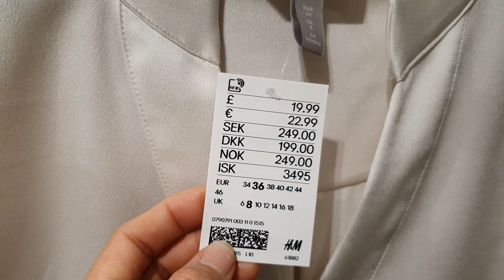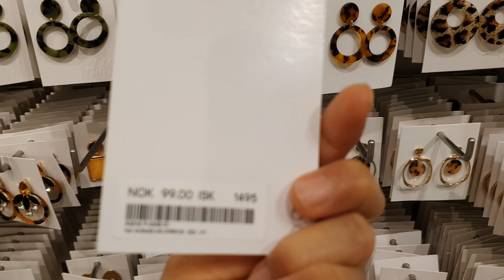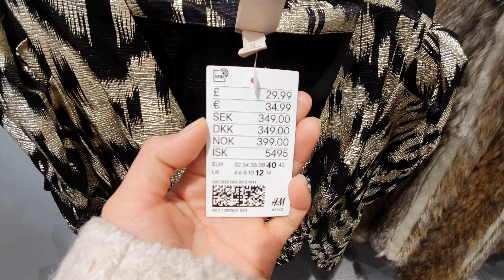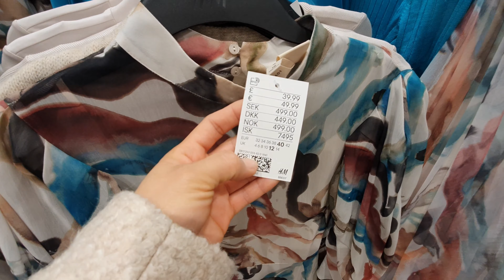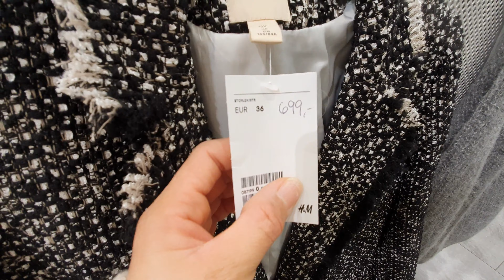NEW IN H&M STORE NOVEMBER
Hello my Lovelies! In this video I would like to show you guys, what's new in H&M store on November.